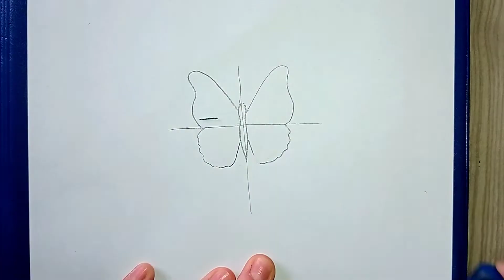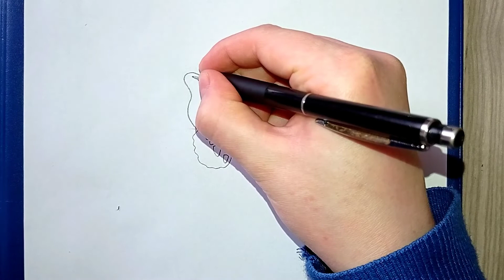Ölçülü kolay kelebek çizimi ✍️ Kolay ve şirin kelebek çizimi ❤️